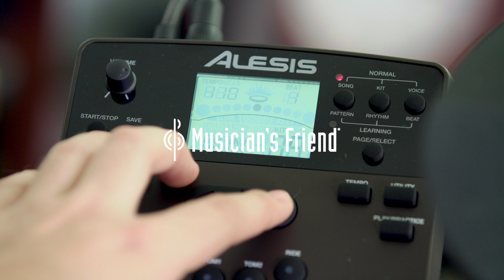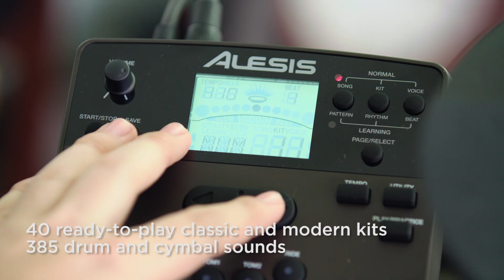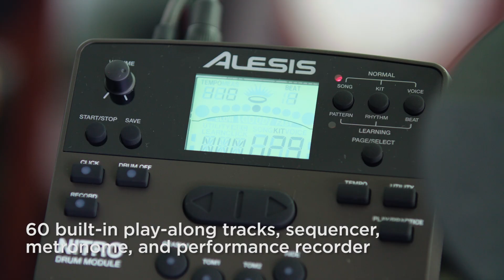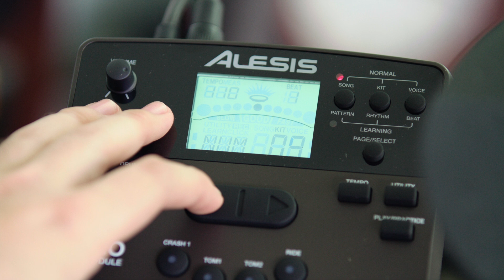Alesis Nitro Mesh Head 8-Piece Electronic Drum Kit - All Playing, No Talking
The new Alesis Nitro Mesh Electronic Drum Kit offers all of the great sounds and features as the original Nitro kit, but now with mesh heads.

Offering plenty of natural feel and response, the new Alesis Nitro is a great choice for an at-home practice and recording drum kit. It includes an 8" dual-zone mesh snare head, three mesh tom pads, three 10" cymbals (ride, hi-hat and crash with choke), a kick drum, kick pad and hi-hat stand.

It features 40 different kits with 385 distinct drum and cymbal sounds. It also comes with 60 built-in play-along tracks, a sequencer, metronome and performance recorder. Want to play along with some music? There's a CD/AUX input. Ready to hook it up to a computer or other hardware? Check out the USB-MIDI and standard MIDI connections on the module.

Finally, the new Alesis Nitro with mesh heads has stereo line outputs and a headphone output.